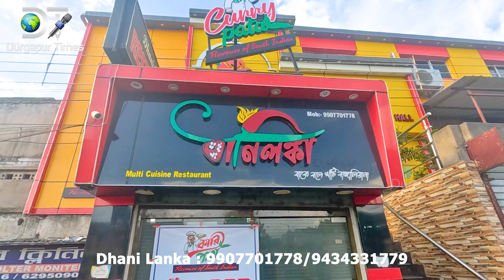এই রেস্টুরেন্টে আপনারা পাবেন পুজো স্পেশাল বাঙ্গালী খাবার || Authentic Bengali Thali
Maharaja Thali, Samrat Thali, Maharani Thali আরও অনেক ধরনের থালি ।
Address - Dhani Lanka Restaurant
Majher More, Sagar Bhanga
Durgapur - 713211
Paschim Bardhaman
Camera - Mr. Robo
Editing - Mr. RoBo
In Frame - Moutusi Mondal